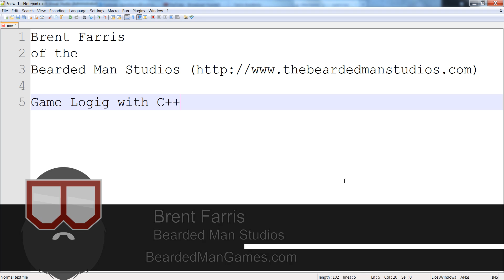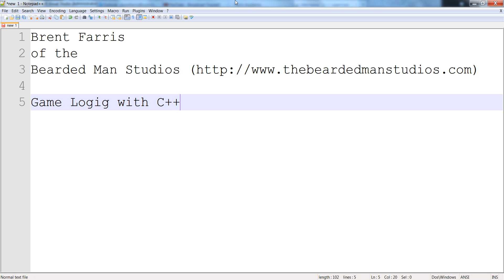C++ Game Logic 0: Introduction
This is an overview of what is going to be discussed through this course.